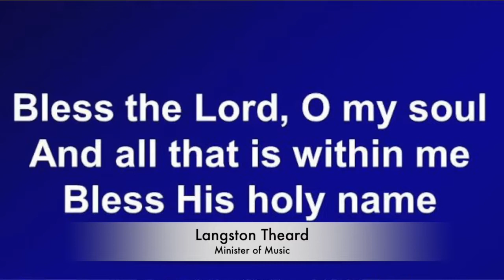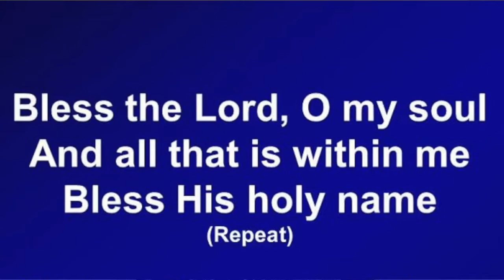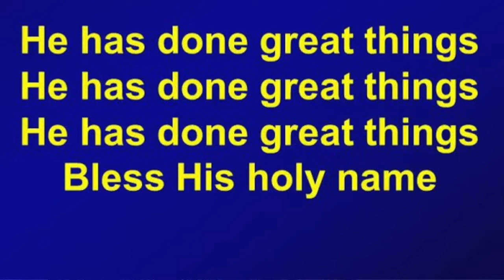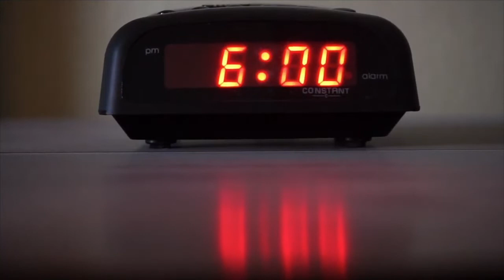Wednesday in the Word 10 28 20